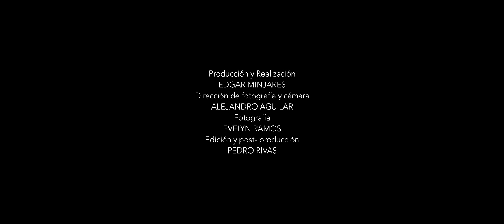Pancho Barraza & Hijos de Barrón - Compañera Mía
Pachy & RB Music  Presenta:

Artista: Pancho Barraza & Hijos de Barrón
Tema: Compañera Mía
Disquera: Pachy's & RB Music
Compositor: Francisco Javier Barraza Rodriguez

Letra de la Canción :

Eres la mujer
que ha dado todo junto a mí
y voy a amarte siempre
A donde quiera que yo vaya
en mi mente siempre tu

Eres la mujer
que Dios ha puesto junto a mí
y que ha dado su vida
para alegrar mis días
con ternura y fe

Yo trataré también amor
llenar tus días de ilusión
brindar cariño y comprensión
para alegrar tu vida

y trataré con mi calor
que permanezca la pasión
que ha nacido entre los dos
compañera mía

compañera mía